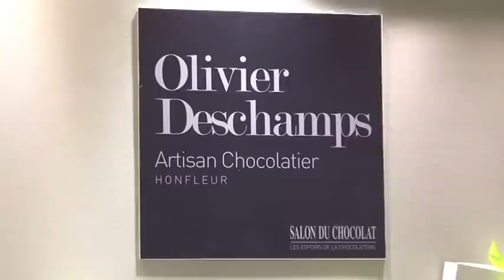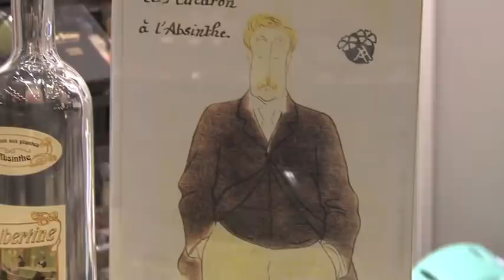Aux Bles d'Or (Olivier Deschamps) - Salon du chocolat 2010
Aux Blés d'Or Honfleur, Boulangerie et pâtisserie incontournable de Honfleur !

Sélectionné par le Club des Croqueurs de Chocolats 2010, la boulangerie Aux Blés d'Or de Honfleur est devenu un de nos trésors de renommée nationale.

Honfleur a de la chance, Olivier Deschamps, son artisan chocolatier a été primé ! Il rentre dans le club trés fermé des 150 meilleurs chocolatiers de France !

Les chocolats d'Olivier Deschamps ont reçu 3 « tablettes », équivalent des « étoiles » du guide Michelin. 5 tablettes donne lieu à l'obtention d'un Award du Chocolat.

En plus d'être reconnu dans l'univers du chocolat, Olivier Deschamps a été nommé parmi les Coups de Coeur du Guide réalisé par l'Express Style et le Club des Croqueurs de Chocolat.

La boutique des Blés d'or est désormais renommée et prisée pour ses chocolats et macarons maison aux saveurs variées et notes subtiles.

Olivier et Bernadette Deschamps vous accueillent chaleureusement dans leur boutique du Lundi au Dimanche et vous proposent à toute heure un large choix de pains, encas et gourmandises selon vos envies...

Tout les chocolats sont "faits maison" avec des grands crus venus d'Amérique du Sud, 100% pur beurre de cacao.

Alors si vous ne connaissez pas encore le savoir-faire de cet artisan honfleurais, venez vite le découvrir dans son magasin à Honfleur, ou commandez directement sur la boutique en ligne